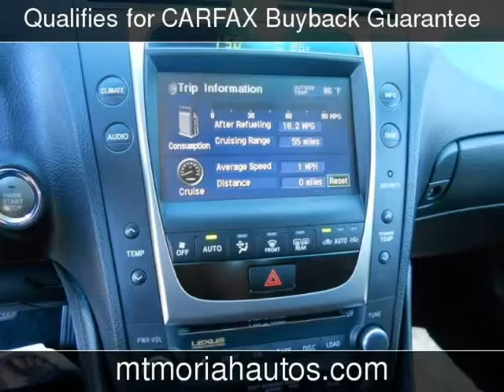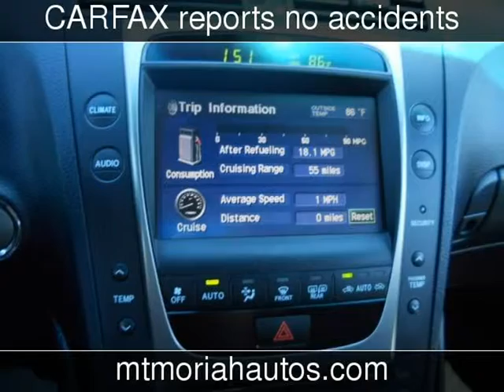2006 Lexus GS 430 Used Cars - Memphis,Tennessee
See more details about this used car This 2006 Lexus GS 430 with 92,452 miles is for sale at Mt Moriah Auto Sales.